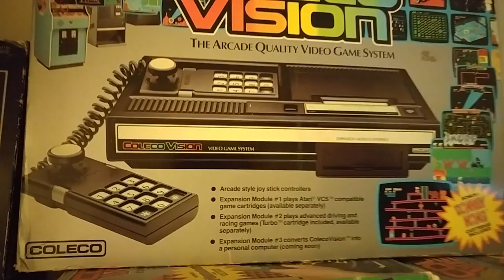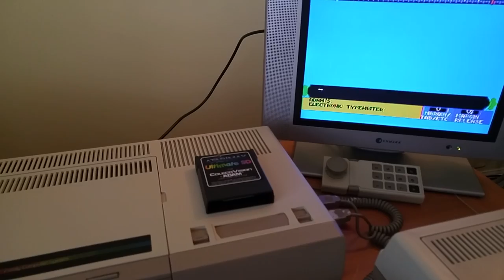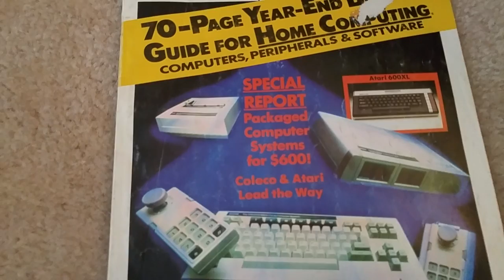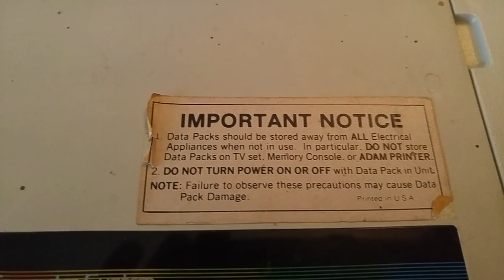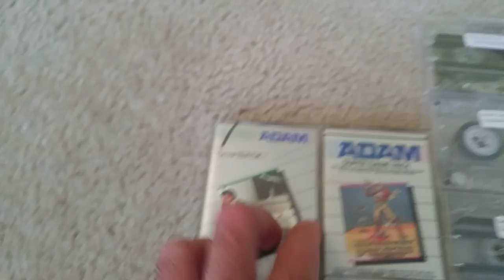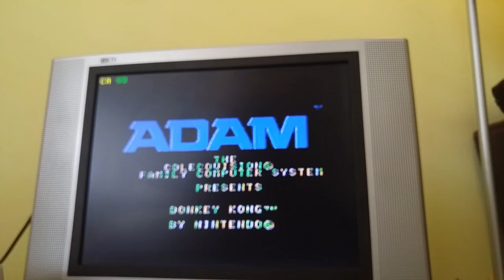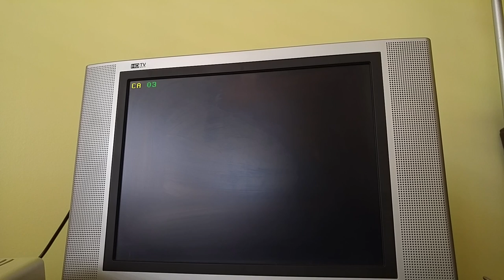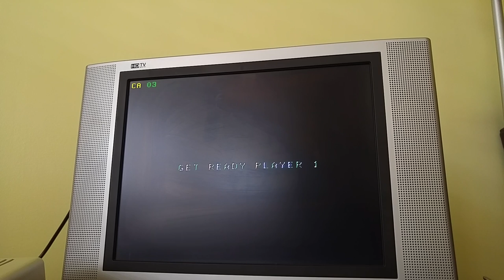Coleco ADAM Computer and ADAM expansion module #3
Here is my Full ADAM Computer, and my not yet working ADAM EX unit #3.

It was Coleco's first, and last Computer hardware and last gaming unit.

If you are looking for one to buy in GREAT condition, or need to have one fixed please visit

its a great site to get them from or fixed by a great guy name Milli.

LOL I was not paid or compensated in any way for this, he just does a great job at a fair price :).

Also stop by at Colecovision Addict for all you ColecoVision fans!